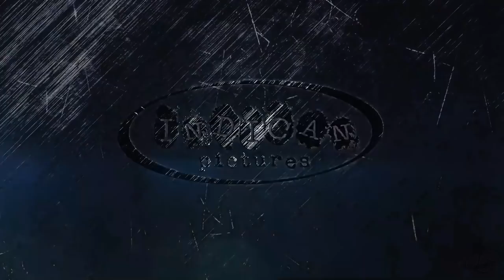CYNTHIA Trailer (2018) Horror Movie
Cynthia Trailer - 2018 Horror Film

About Cynthia
Cynthia is a horror film about the 'perfect' couple and their desperate obsession to have a child which descends into a terrifying dark comedy.